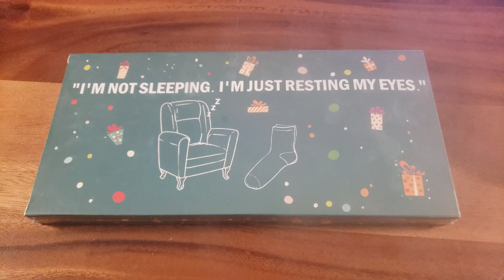ModernStyle I'm Not Sleeping I'm Just Resting My Eyes Novelty Gift Socks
💲 Please help support and improve this Youtube channel by making a donation

                                                          Established January 2013
             ✪  Professional Youtuber🎬, Social Media Engineer👨🏼‍🔧 & Product Tester🕵🏼  ✪

They call me the Asian Phenom because I'm versatile like a Swiss Army knife! I'm a Youtube artist and videos 🎬 are my canvas 🎨.  I'm a social media engineer and product tester👨‍🔧 that reviews everything from A to Z so you don't have to waste your hard earned money 💵!

✅ Adventures 🏰 & Tourism ✈️
✅ Free Adobe Premiere Pro Intro Templates Downloads🎬